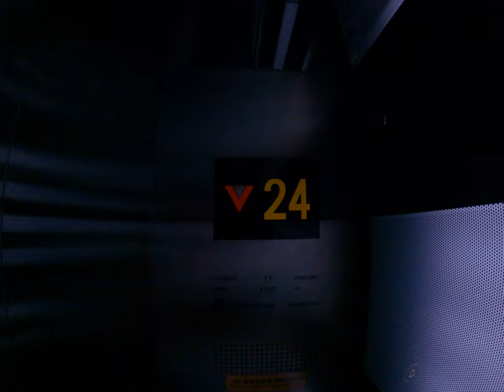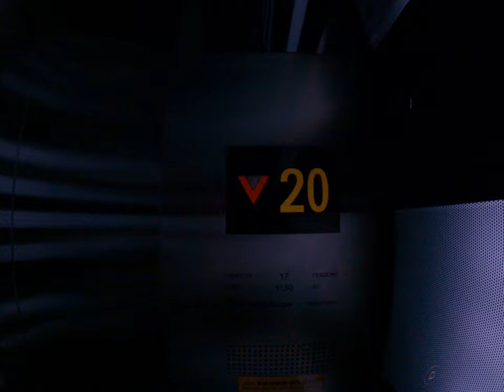新北最高餐廳電梯自由達人開心愉悅高速跳樓